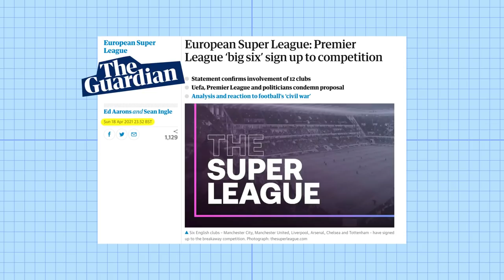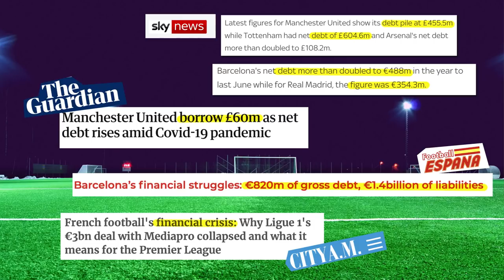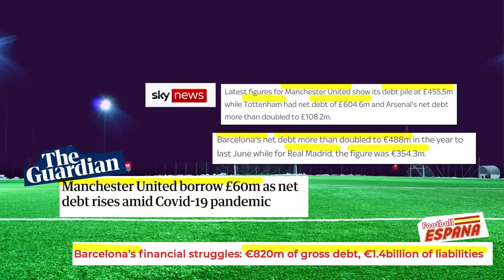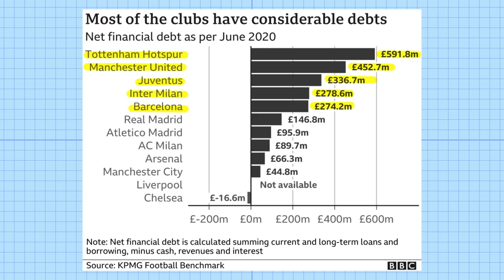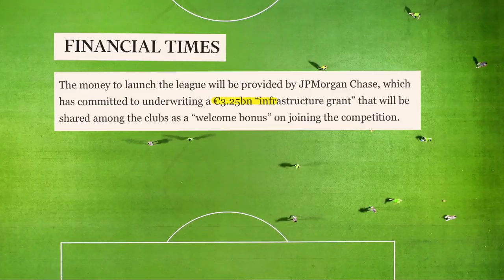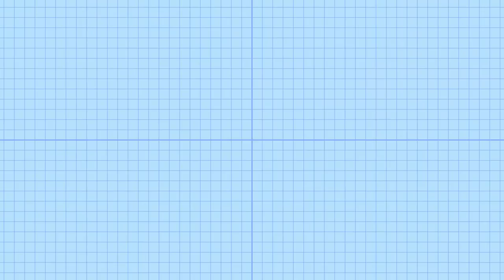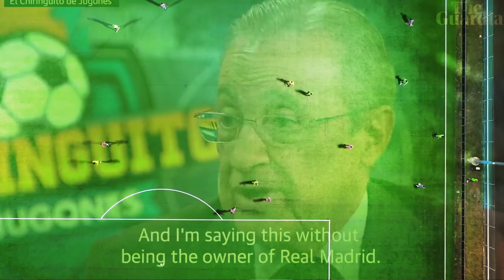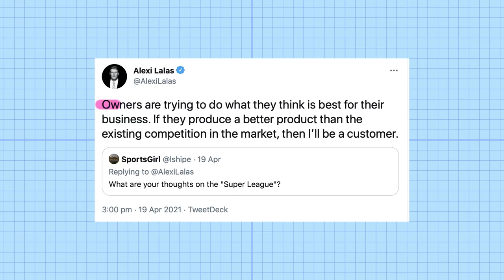The REAL Reason for the European Super League | The Bastani Factor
There is no future for the financialised, debt-driven model of football so adored by the Glazers and Florentino Pérez.